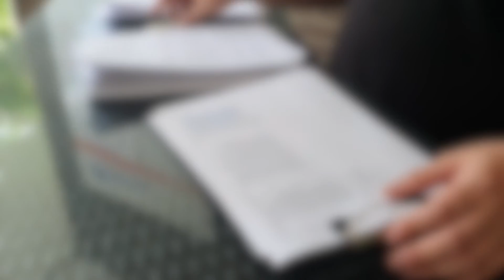Impfaktion in der AIDS-Hilfe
Am Dienstag, 8. Juni 2021 gabs eine Corona Impfaktion in der AIDS-Hilfe für besonders gefähredete Zielgruppen.

Hier sieht ihr wie der Tag ablief und ein Interview mit unserem Impfarzt Dr. Hander